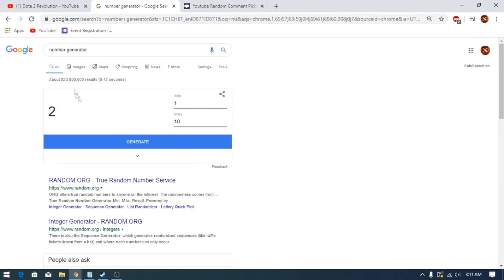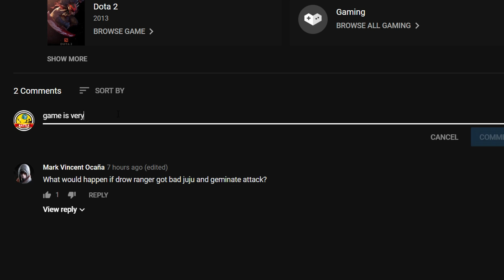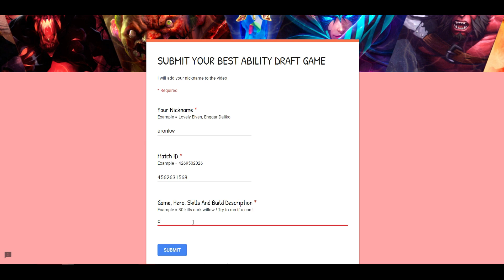IMBA TRIPLE DPS INSTAN KILL ENEMIE ! Ability Draft Dota 2